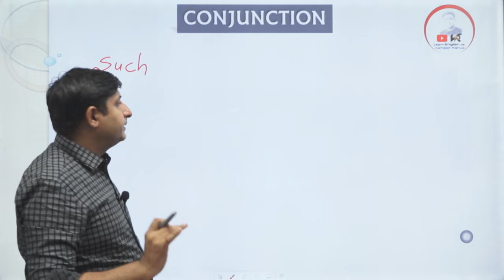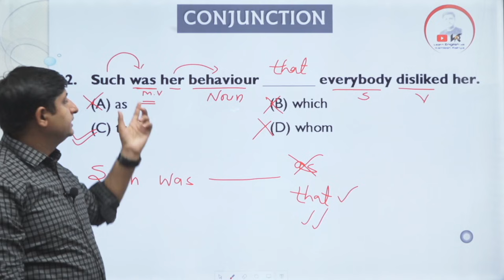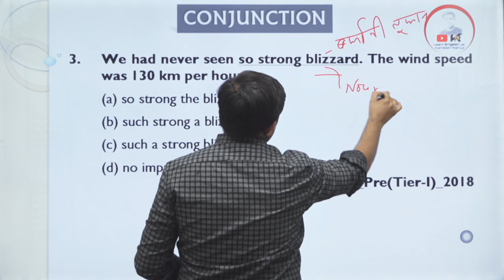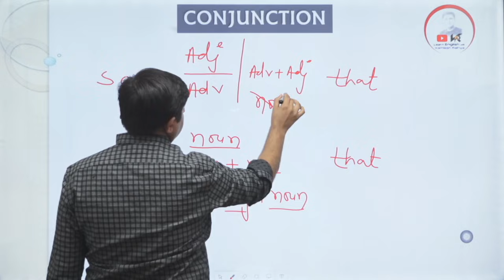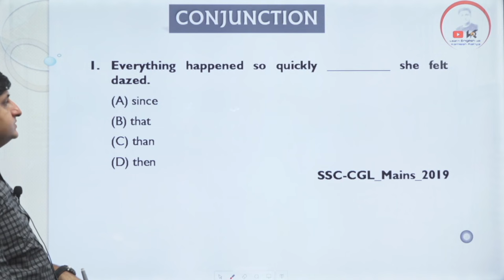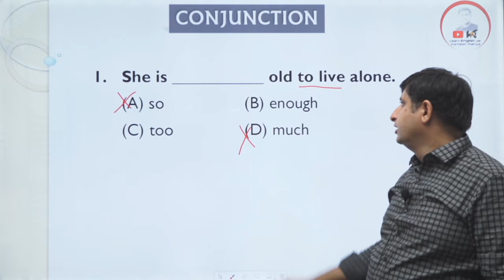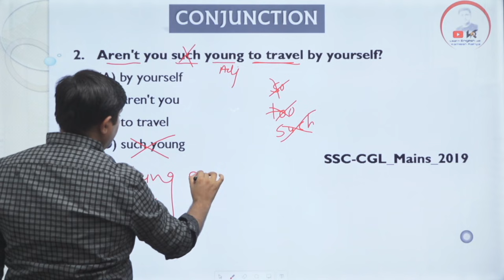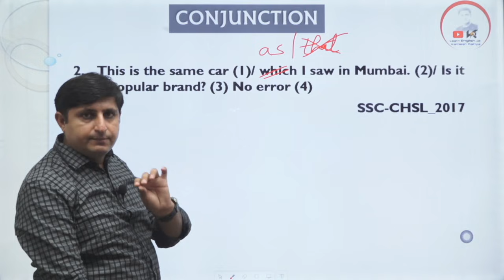Conjunction Class-4 | English for SSC CGL/CHSL/CPO/IBPS Exams | Learn English with Kamlesh Palriya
1. conjunction
2. basic english grammar
3. conjunction in english
4. conjunction for ssc exams
5. linking devices in english
6. linking words in english
7. previous year questions of conjunction
8. english classes
9. ssc mains 2020
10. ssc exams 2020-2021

For pdfs join our telegram channel

10 Years Vocabulary book By Kamlesh Palriya
( Mother’s Education Hub)